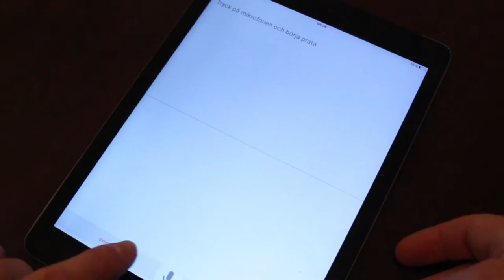Förstår du inte snacket?